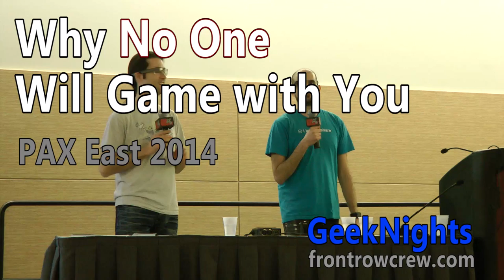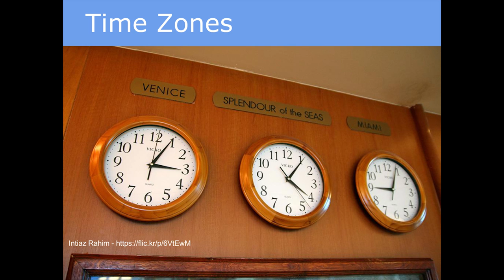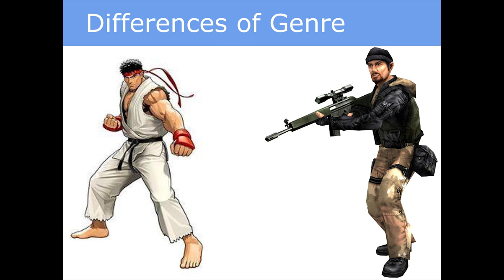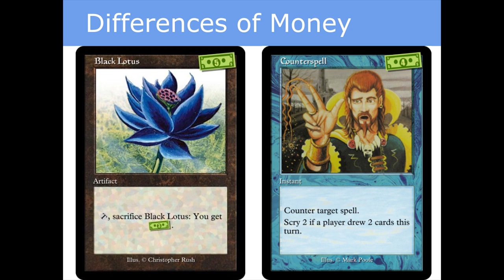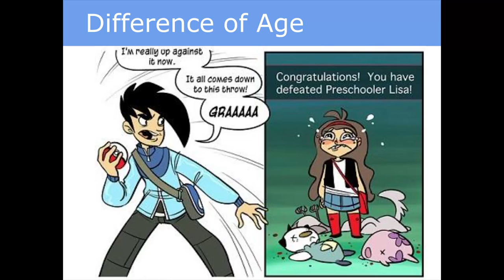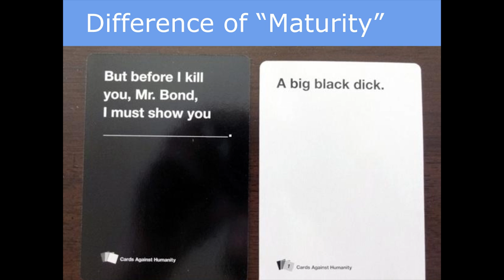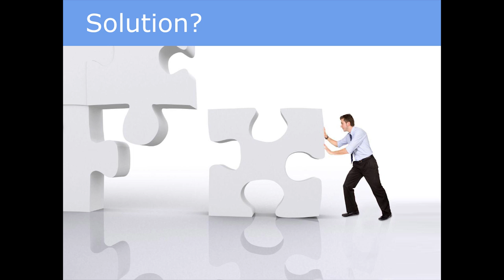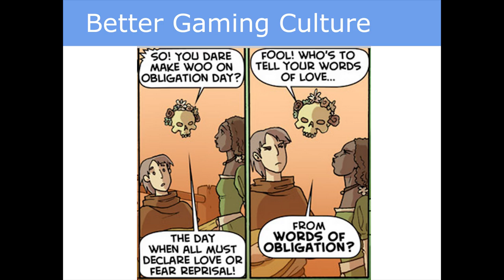PAX Panel: Why No One Will Game with You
Presented by GeekNights at PAX East 2014 on Friday at 1:00pm in the Badger Theatre.

In gaming forums around the world, variations of the same thread forever grace the front page: "Looking for a Gaming Group."  Games are ubiquitous, barriers to entry are ever-lower, and the Internet (never mind conventions like PAX) provide what should be a sea of gamers ready and willing to play games with us.  So why all the trouble?  Why, in 2013, is it still so hard to form a gaming group?  Why won't anyone play Air Hockey with me?

In exploring the "LFG" space, there are a myriad of issues which come to light. Skill gaps leave players stranded. Matchmaking systems hurt as much as they help. The longer tail of games available spreads niche audiences further into increasingly specific sub-sub-sub-genres.  Play styles differ.  (Indeed, in some groups it is impolite to spend more than ten seconds on one's turn, while in others spending less than ten MINUTES is the height of rudeness)!

Let's explore why it's so hard (or why it SEEMS to hard) to find people to play games!